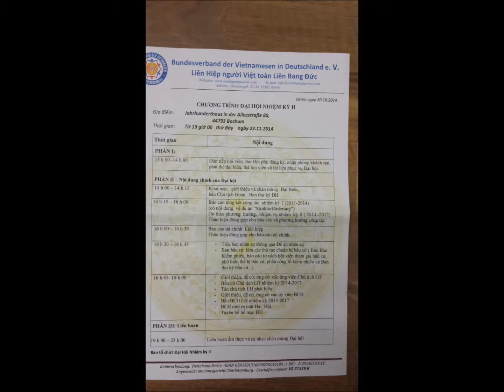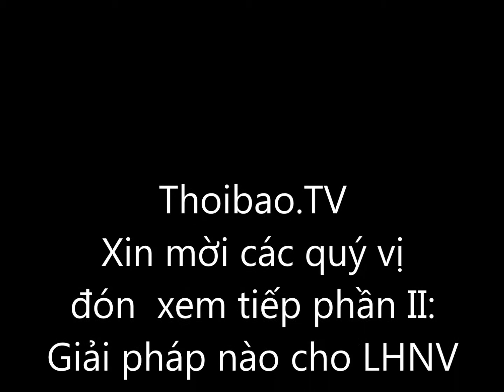Phải chăng LHNV không xứng đáng đại diện cho người Việt Nam ???